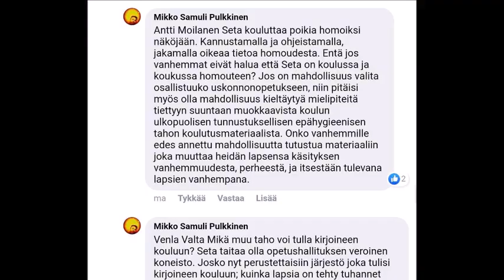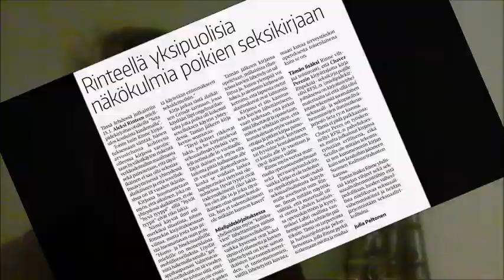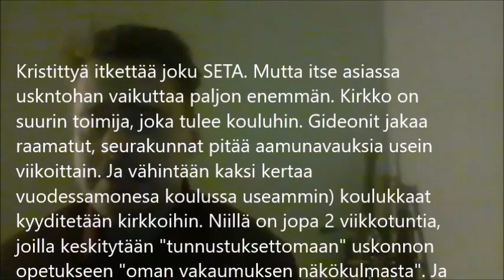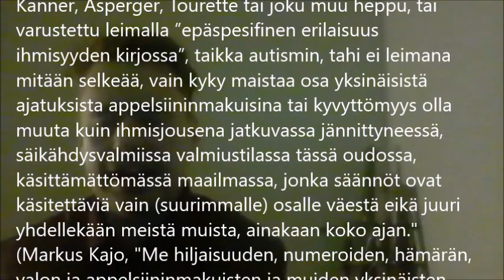Konservatiivien oleellisin vastustaja ei ole aivopesevä eliitti vaan demokratia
Suoraa demokratiaa edustuksellisen demokratian tilalle haluavat konservatiivit saattavat luulla korjaavansa eliitin aivopesua jonka kokevat ongelmana. Mutta tosiasiassa he kuitenkin enemmänkin erehtyvät ja lopputulos on klassinen ajatus "sillä se lähtee millä se on tullutkin". Mutta eihän se lähde.

Viitteet:
Robert Talisse, "Overdoing Democracy - Why We Must Put Politics in its Place" (2019)
Inti Chavez Perez, "Respeto. El sexo con sentido: No te quedes con las ganas" (2018) [suom. "Respektiä - seksikirja pojille"]
Antti Häkkinen & Mikko Salasuo, "Salattu, hävetty, vaiettu - miten tutkia piilossa olevia ilmiöitä" (2015)
Markus Kajo, "Me hiljaisuuden, numeroiden, hämärän, valon ja appelsiininmakuisten ja muiden yksinäisten ajatusten lapset"